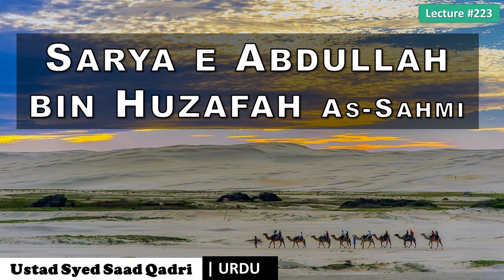Seerat un nabi Lecture 223 || Sarya e Abdullah bin Huzafah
This lecture is about  Sarya e Abdullah bin Huzafah